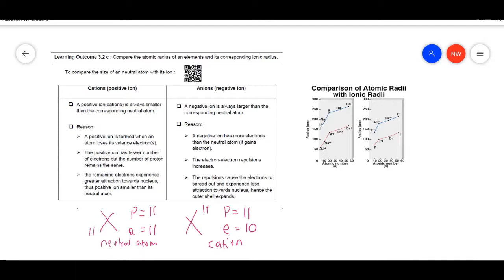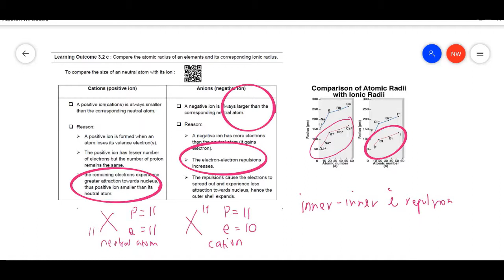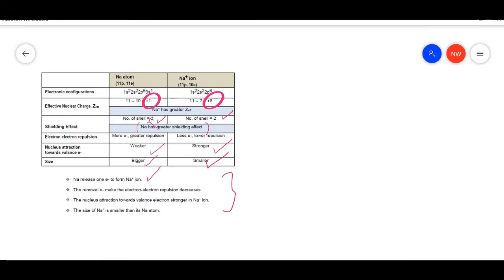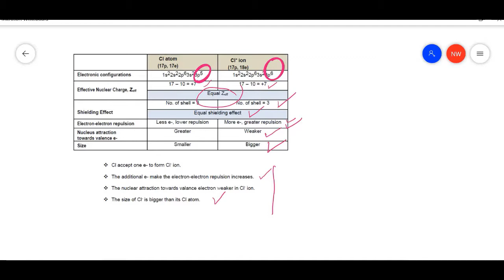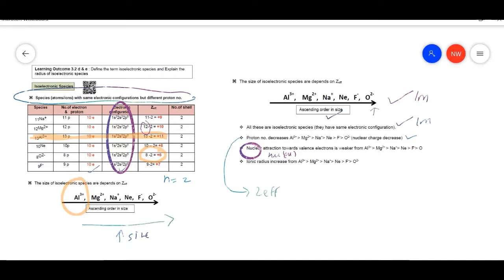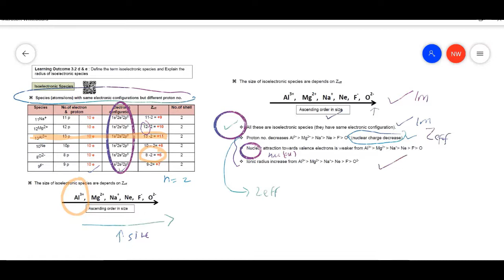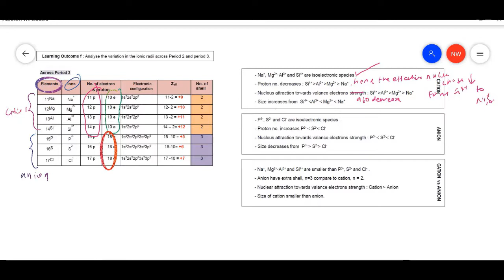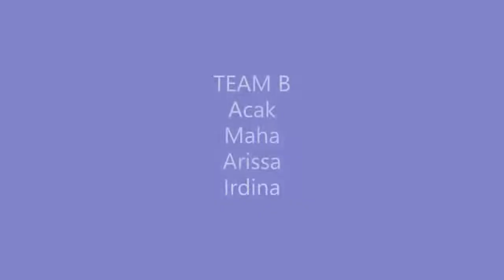IONS & ISOELECTRONIC SPECIES TREND